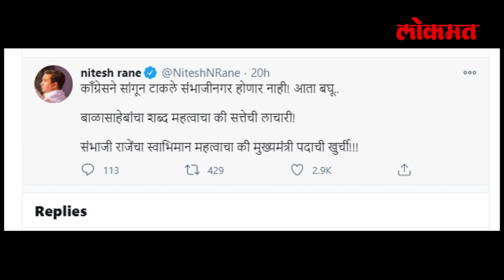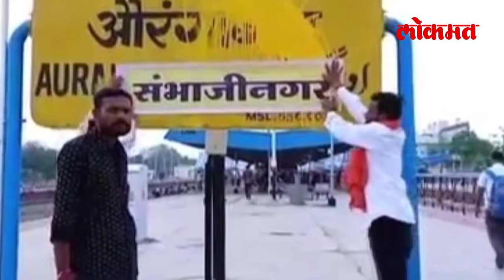संभाजीनगरवरुन शिवसेनेची गोची का झाली? Aurangabad Rename Issue | Maharashtra News | Shivsena | Lokmat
गेल्या काही दिवसांपासून राज्यामध्ये औरंगाबादचं नाव संभाजीनगर करावे या मागणीवरून अनेक चर्चा रंगत आहेत. औरंगाबादचे नाव संभाजीनगर करण्यात यावे यावरून राजकारण चांगलेच पेटले आहे. औरंगाबादचं नाव संभाजीनगर २६ जानेवारीपर्यंत करावे अशी मागणी मनसेने शिवसेनेला केलेली आहे. त्यानंतर आता शिवसेना कामाला लागली आहे. राज्य सरकारच्या सामान्य प्रशासन विभागाकडे औरंगाबादच्या नामांतरचा प्रस्ताव पाठवल्याची बातमी येऊन धडकली. त्यांनतर या नामांतराच्या मुद्द्यावरून काय घडले आहे, त्यासाठी हा व्हिडीओ नक्की बघा -